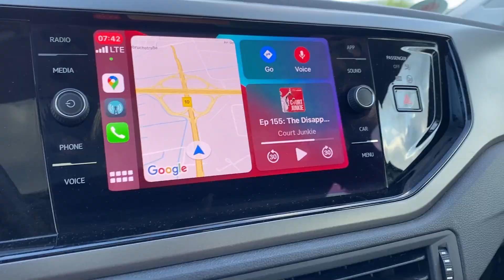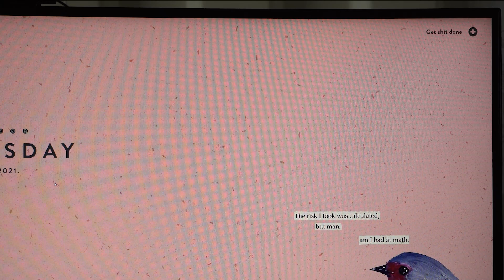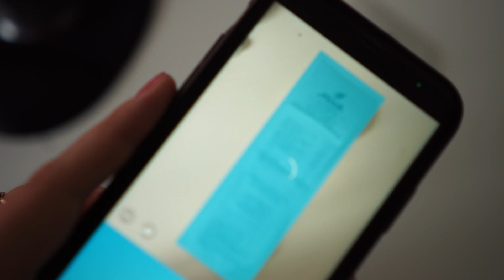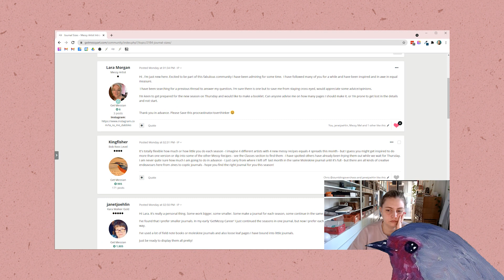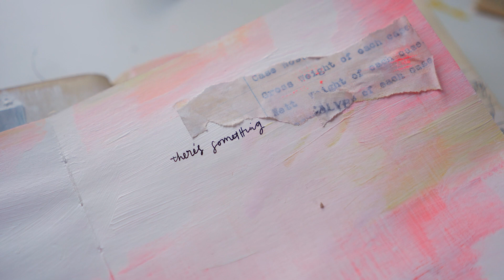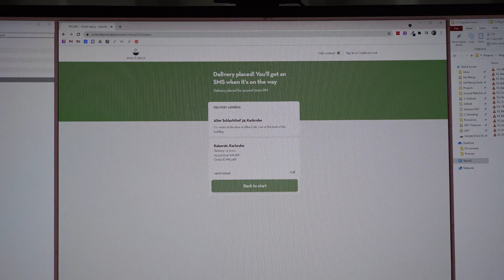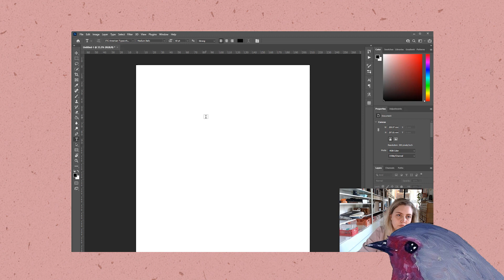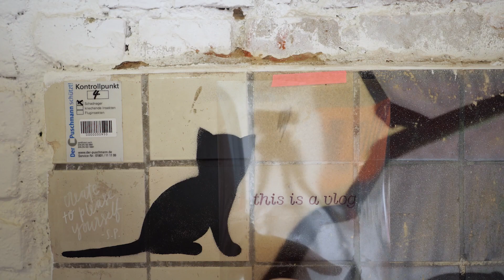How to be an artist when you have creative block (Studio Vlog 001)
Dear Caylee

You haven’t made any good art for a long time now. Has it been years? It feels like years.

You’re in a creative block.

You’ve been through so many of these before, yet you’re lying to yourself and telling yourself this is the first time.

You tell yourself, this is the first time you’ve continuously shown up to your studio, to your desk, to your journal. And poured absolute bullshit out of yourself.

This is not the first time.

This has happened countless times before.

This has happened more severely and more intensely than this time.

But right now, you tell yourself, "I am the only person to ever go through this, this is the only time it’s ever happened. The muse is laughing at me."

The inner critic is loud now. He’s telling me, “who do you think you are?” “your art is shit, you are shit, why do you keep trying?”. This time Your inner critic is called Dave.

Sometimes you reply “none of that matters. I don’t need to be the best artist to make art. I don’t need to be actively creating in order to be an artist at all. Creative block is normal. It will come back”.

Sometimes you don’t reply with anything. Sometimes you agree with him.

Today you’ve decided to allow Dave to talk, but continue anyway.

I mention "stupid" Iris - I'm talking about the very definitely not stupid, @iris-impressions-art